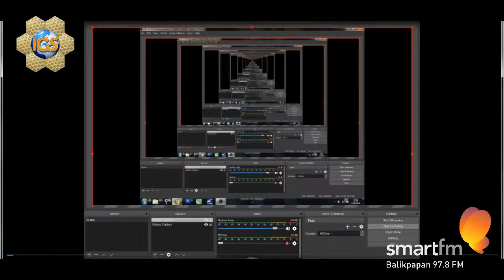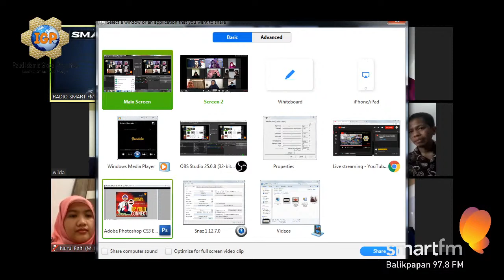NgobrasIGS 30 Juli 2020 - Excellent Parents is The Best Supporter of Meaningful Learning From Home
SmartFM Balikpapan 97.8 Mhz
Ngobras Obrolan Santai Seputar Dunia Pendidikan bersama Islamic Global School Balikpapan.

Sebagai Persembahan buat Ayah & Bunda yang Hebat sudah mendampingi anak - anak Putra dan Putri kita tercinta.
di IGS dan IGP khususnya, dan seluruh ayah dan bunda Indonesia.

Music in this video
Listen ad-free with YouTube Premium
Song
Bundaku
Artist
Kotak, Nussa
Album
Bundaku
Licensed to YouTube by
WMG (on behalf of WM Indonesia)